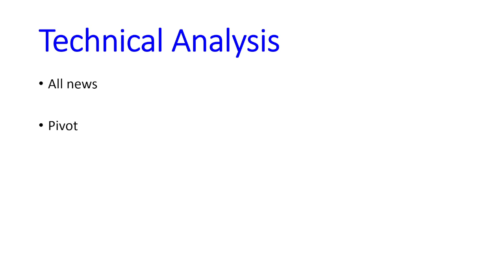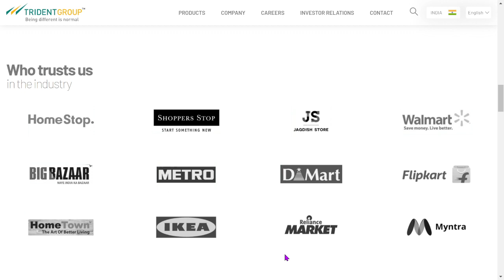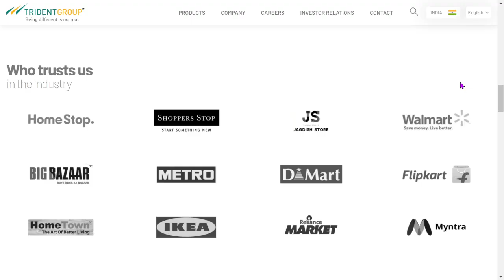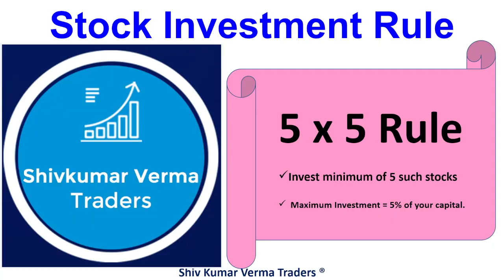Trident Stock Latest News! Trident Share price target for 2022. Trident levels to buy. Operator Game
Trident Stock Latest News !! Trident Share price target for 2022.

Trident Limited Profile, Wiki, Networth, Owner, CEO, Founder Name, Parent Company and more

Trident India limited is an Indian textile and apparel company. The company headquarter is in Ludhiana, Punjab, India. It is a leading diversified group of businesses and is the flagship company of Trident Group.

The company is the largest terry towel and wheat straw-based paper manufacturer in the world. It operates in two major business segments: Textiles and Paper with its manufacturing facilities in Punjab. The company spans over more than 75 countries across 6 continents and comprises of global retail brands like Ralph Lauren, Calvin Klein, JC Penney, IKEA, Target, Wal-Mart, Macy’s, Kohl’s, Sears, Sam’s Club, Burlington, etc. Trident Limited company delivering high-quality standards products with customer satisfaction.

Trident Limited. Trident Group primarily deals in Home Textiles, Paper Manufacturing, Chemicals and Power. They are one of the largest yarn spinners in India, one of the world's largest terry towel manufacturers and the world's largest wheat straw based paper manufacturer.[1]

In 2007, Gupta received the Padma Shri Award from the then President of India in recognition of distinguished service in the field of Trade and Industry.[2]

Gupta was Vice Chairman, Punjab State Economic Policy and Planning Board till 2017. Recently he has been appointed as Chairman, Board of Governors, at the one of leading institute of North India Punjab Engineering College(Deemed University), Chandigarh.

He is also a representative of Trade, Industry & Commerce on the Board of Governors of Punjab Bureau of Investment Promotion and is Chairman of Advisory Council of Punjab, Haryana, Chandigarh & Himachal Pradesh of Federation of Indian Chambers of Commerce & Industry (FICCI).[3][4] He is the President of Punjab Cricket Association since September 2017.

7. How to earn daily Rs. 2000 risk free by Option selling (PUT & CALL option writing)
0:02 Introduction about the company
0:36 - Fundamentals of the stock
01:08 - Technical Analysis of the stock
02:03 - Our Recommendation
02:44 Conclusion

1) What are the top Stocks in News today?

2) What Stocks are expected to rise today?

3) What is the latest quarter results?

4) Which share will go up in future?

5) What is the stock market doing today?

Yours
At YouTube Channel Share Latest News Trader
ShivKumar VermaTraders